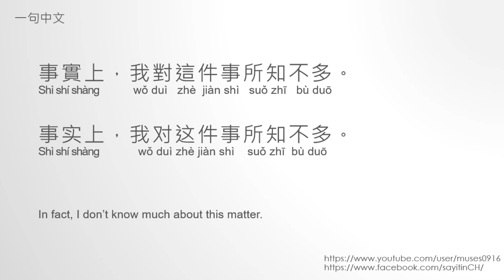一句中文 How to say it in Chinese/Learn Chinese (事实上 in fact 所知不多 don't know that much)